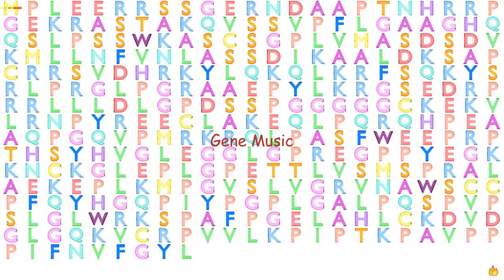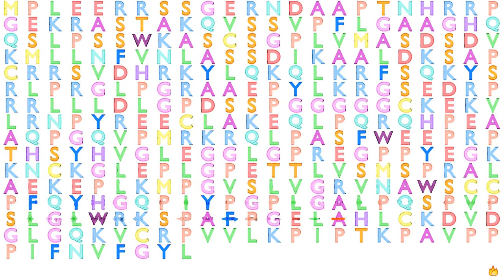Gene Music using Protein Sequence of FAM181A "FAMILY WITH SEQUENCE SIMILARITY 181, MEMBER A"